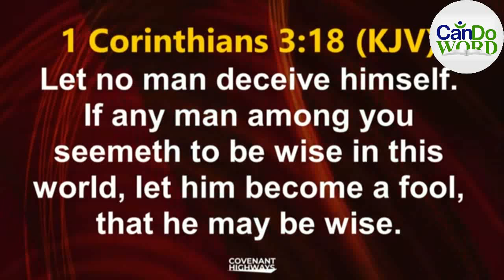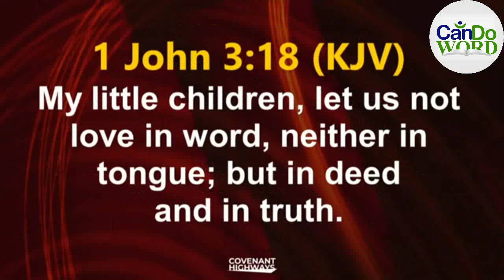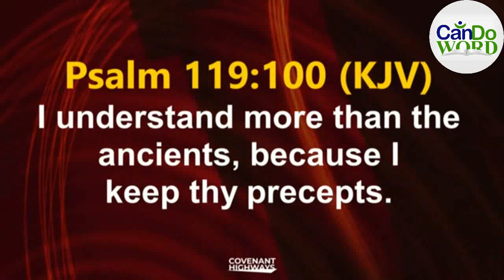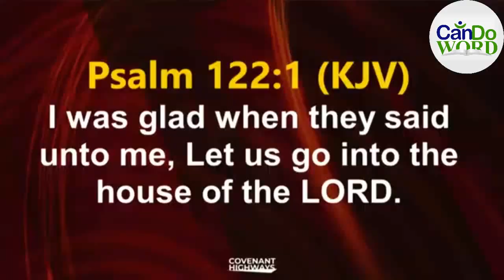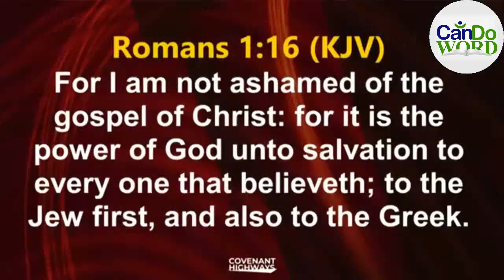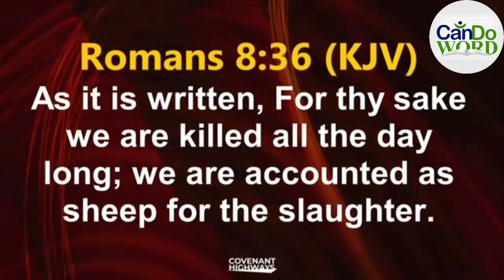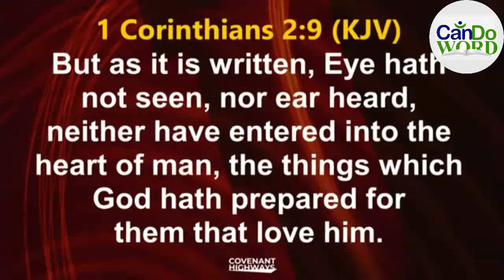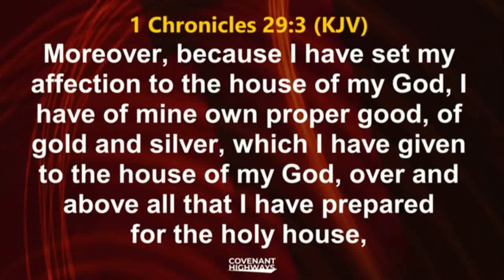PROOFS OF GENUINE LOVE FOR GOD BY BISHOP DAVID OYEDEPO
In this video Bishop David Oyedepo outlined some proofs of Genuine love for God. He stated some of the things you will do if you love God.

We Can is produced by Jeremiah Prince is an Author of 37 Wonderful books. He is a speaker and entrepreneur. His assignment is to raise leaders with dignity and integrity. He serves as the Resident Pastor of the Conquerors Believers Chapel Restoration Temple Accra, Ghana.

Description
The Copyright Agency is not responsible for the content of any third-party website to which links are provided from this video. Any links to websites are provided for your information and convenience only.
The Copyright Agency does not endorse or control these websites and cannot guarantee that the material on those sites is in all respects accurate, complete, and current.